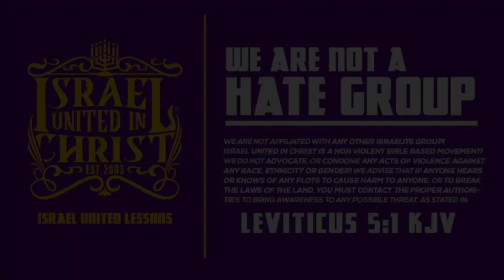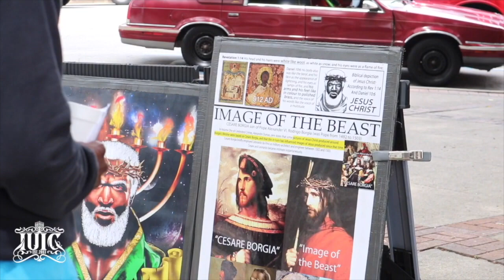IUIC | Black Hatred Stems From A White Jesus